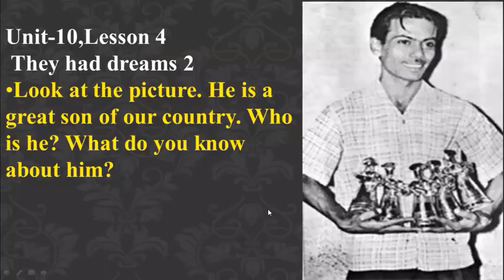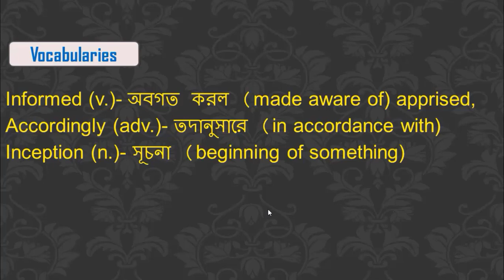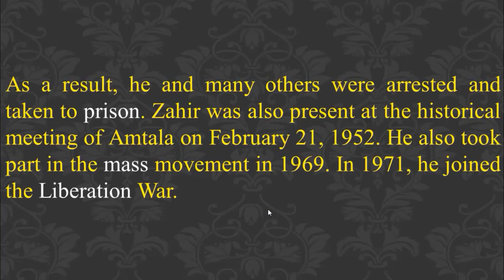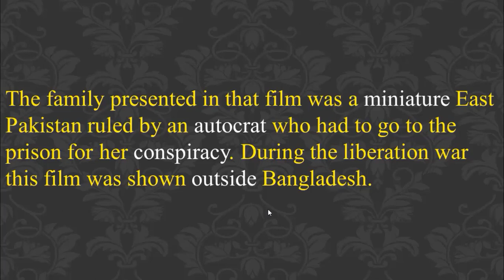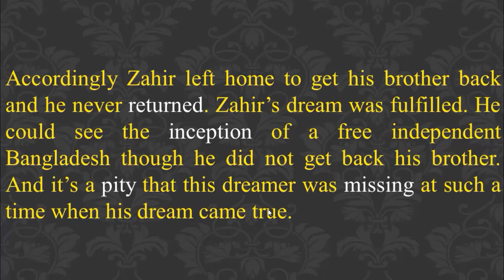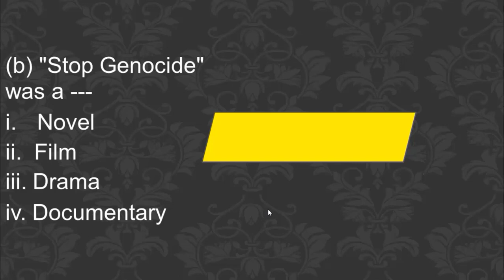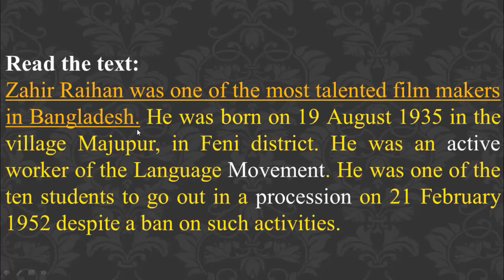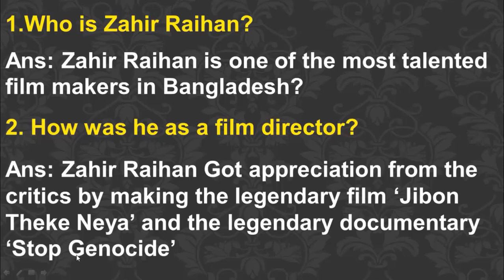Class-IX-X, Unit-10, Lesson-4